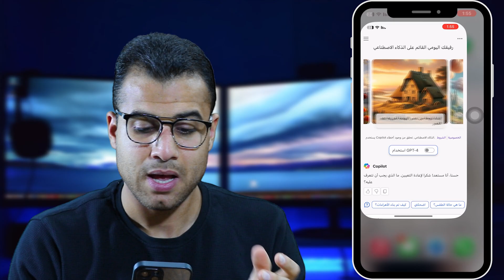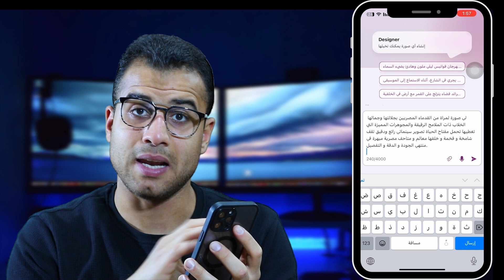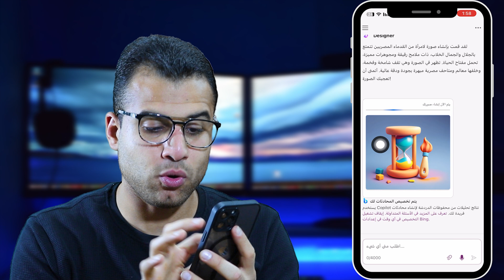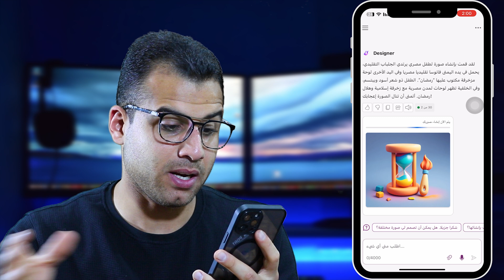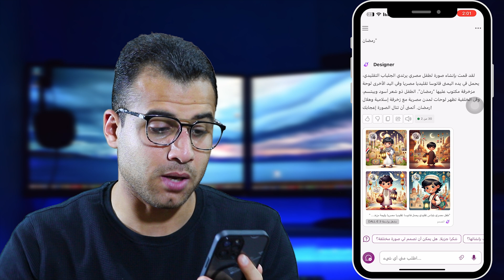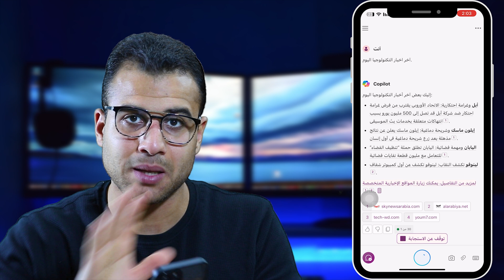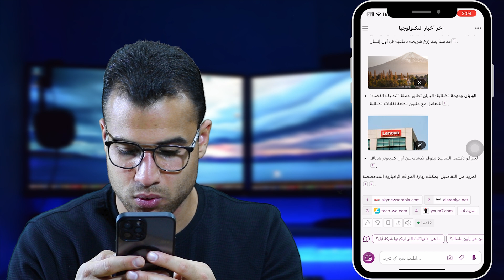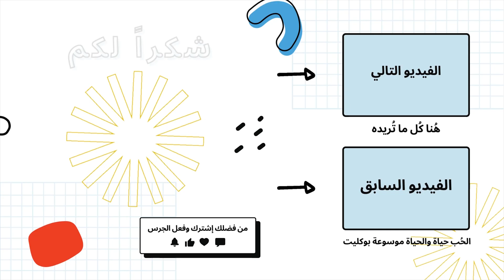Copilot شرح Microsoft اقوى تطبيقات الذكاء الإصطناعي | يسهل عليك، يختصر وقتك، يزيد من ارباحك 🤩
Copilot من Microsoft، ستحصل على مساعد ذكاء اصطناعي فريد يسهل عليك كتابة الكود، ويختصر وقتك، ويزيد من إنتاجيتك. في هذا الفيديو، هل تبحث عن مساعد ذكاء اصطناعي ثوري يُطلق العنان لإبداعك ويُضاعف إنتاجيتك؟ اكتشف Copilot من Microsoft!

0:05 ما هو الـ Copilot
1:36 Copilot شرح microsoft
2:36 انشاء حساب copilot
3:09 تصميم صور بالذكاء الاصطناعي
4:52 تحويل الكلام الى صورة بالذكاء الاصطناعي
6:54 مزايا خرافية Copilot الذكاء الاصطناعي الجديد في الهاتف
8:27 حل الامتحانات بالذكاء الاصطناعي (حل الاختبارات، حل الكويز)

الكلمات الدلالية:
مساعد ذكي يقدم اقتراحات ذكية في الوقت الفعلي، مُصحح أخطاء دقيق يُساعدك على كتابة كود خالٍ من الأخطاء، أداة إبداعية تُلهمك بأفكار جديدة ومبتكرة، مُوفّر للوقت يُتيح لك التركيز على الأمور الأكثر أهمية،Copilot ليس مجرد أداة، بل هو شريك ذكي يُساعدك على الارتقاء بمهاراتك البرمجية إلى المستوى التالي، واخيرًا اصبح متاح للجميع تطبيق الذكاء الاصطناعي Microsoft Copilot مجانًا.

اكتشف Copilot من Microsoft تطبيق للذكاء الاصطناعي أجمد من ChatGPT

مع هاشتاجات مثل